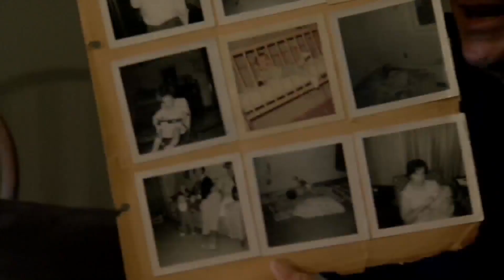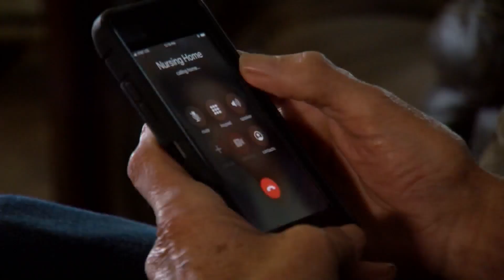Husband finds a way to stay connected with wife in nursing home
Times are getting tough for Arkansans with loved ones in nursing homes.